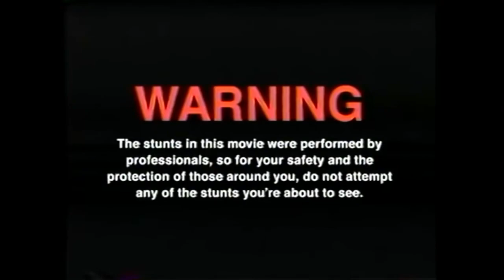Ramses vs Snake Venom (67,5%) | The Worlds Strongest Beer für 84 Euro !!!